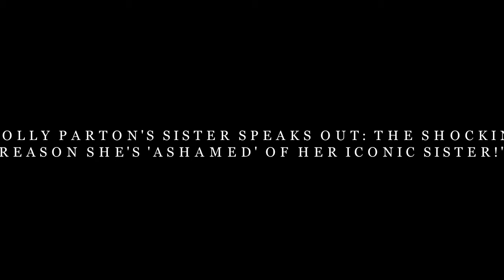Dolly Parton's Sister Speaks Out: The Shocking Reason She's 'Ashamed' of Her Iconic Sister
In a candid revelation, Dolly Parton's sister opens up about her complex feelings towards the country music legend. While Dolly is celebrated for her immense talent and generosity, her sister admits to feeling "ashamed" at times, shedding light on the pressures and challenges that come with such fame. This surprising statement sparks curiosity about their family dynamics and the realities behind the glitz and glamour. Delve into the heartfelt story of two sisters navigating the highs and lows of life in the spotlight, exploring themes of jealousy, love, and the burdens of celebrity. What lies beneath their public personas?